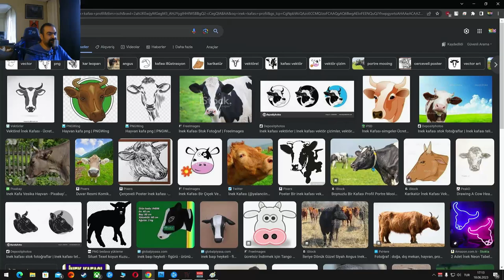SECRET COW LEVEL - Diablo 4 için var olabilir mi ???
Yayındayken internette böyle bir detaya rastladığımdan bahsettim ve izleyicilerim ile paylaştım. Bu bilgiyi yalnızca twitche saklamak adil olmaz diye düşündüm ve buraya da bıraktım. Beğenmeniz dileği ile keyifli seyirler.